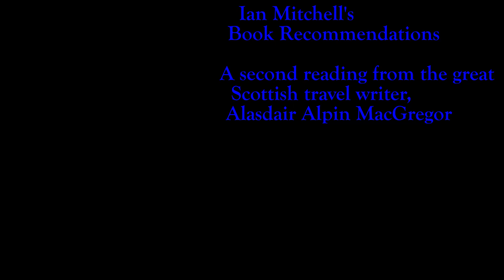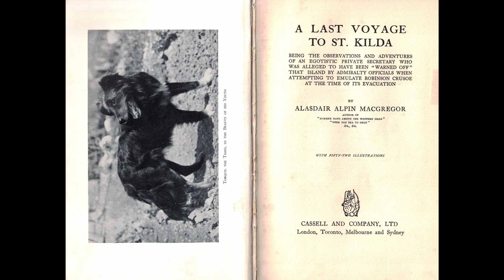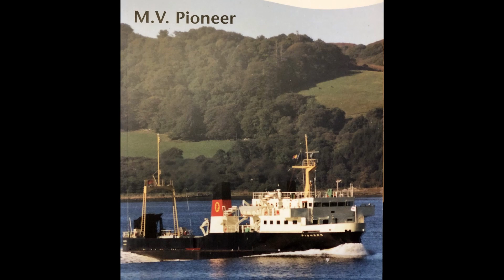Alasdair Alpin MacGregor 02 - Rounding the Mull (on his way to St Kilda)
Our guide, philosopher and friend finds he has aristocratic company for a bath in his cabin on the SS Hebrides. But he manages to defeat their plans – or at least his Glaswegian cabin-mate does by amusing means.